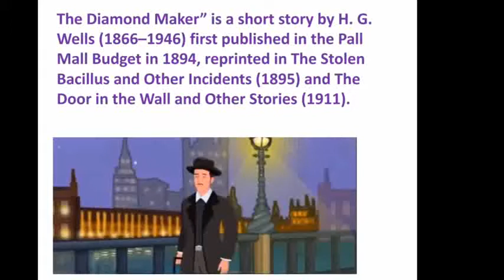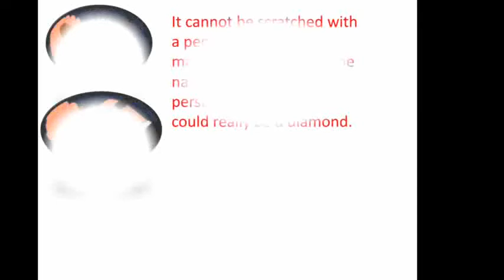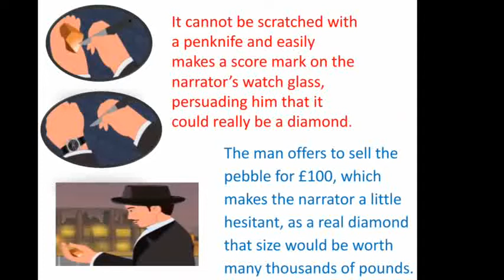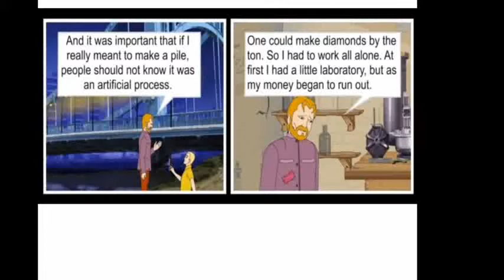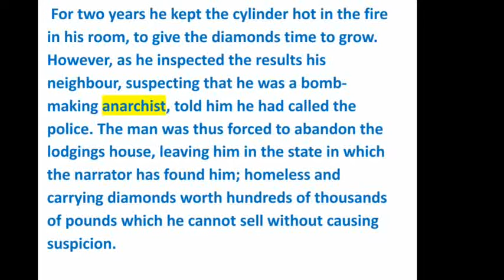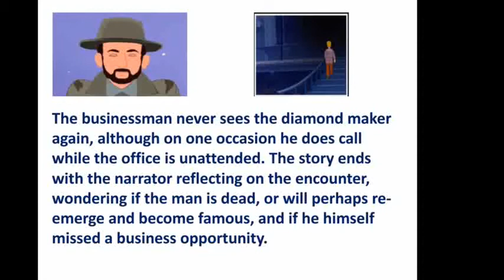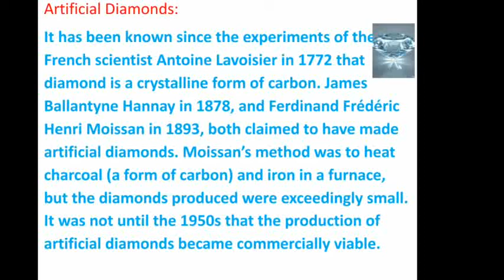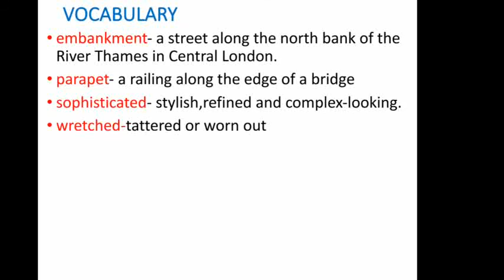Class VIII, English, Diamond Maker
Presented By : Mrs. Oruganti Krishna Priya